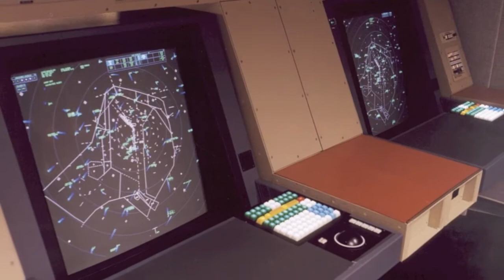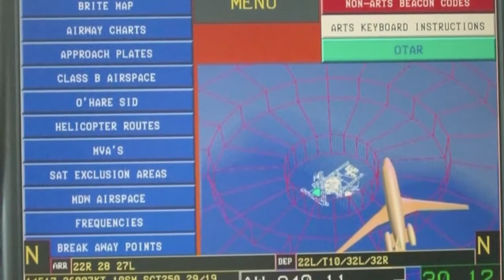SRCAviation1.mp4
Demonstrating a sample of the range of aviation knowledge and expertise of SRC Aviation, LLC.  (Music credit - "He Pushes Tin" by Anne Dudley from the original movie soundtrack to Pushing Tin).